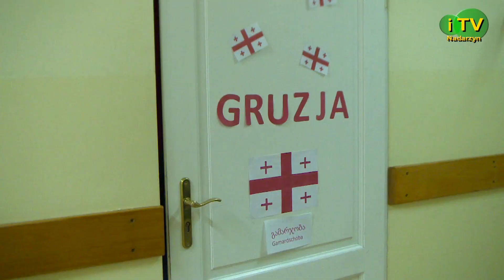Dzień Języków Obcych 2018 w LO w Nadarzynie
Uczniowie wraz z wychowawcami prezentują kulturę i zwyczaje z wielu państw całego świata.